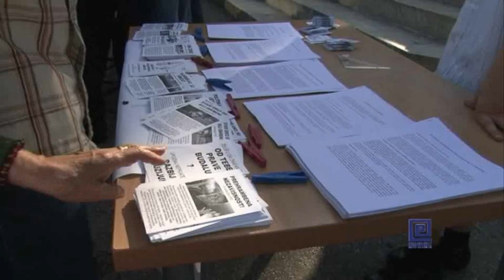"Mi smo 99%"